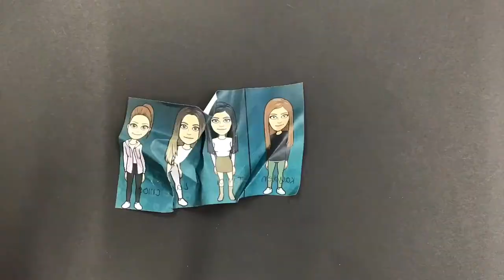ZG2 Color Wheel